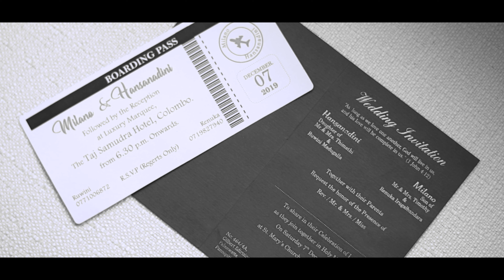Milano & Hansi Wedding Trailer